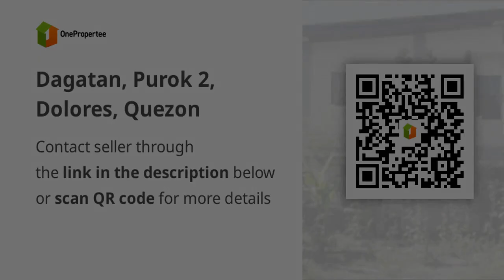Dagatan, Purok 2, Dolores, Quezon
House Type: Townhouse
Number of Bedrooms: 4
Number of Bathrooms: 3
Floor Area in sqm: 134 sqm.
Lot Area in sqm: 114.5 sqm.
Number of Floors: 2
Number of Car Parking Spaces: 1